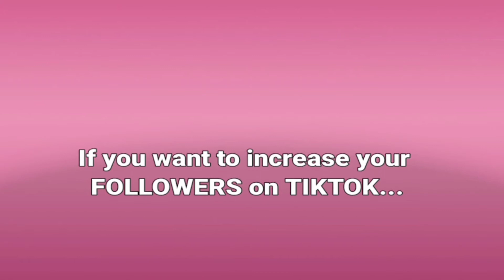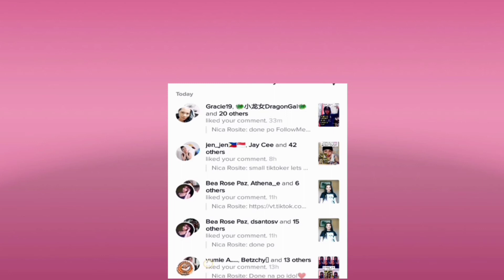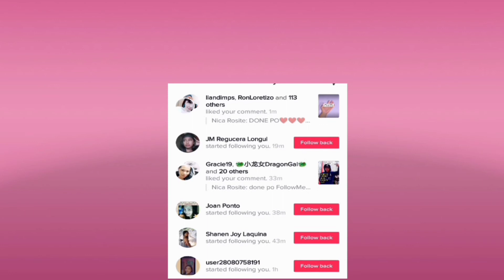How to increase followers on tiktok | Nicandra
FB : Nica Mae Rosite Santos